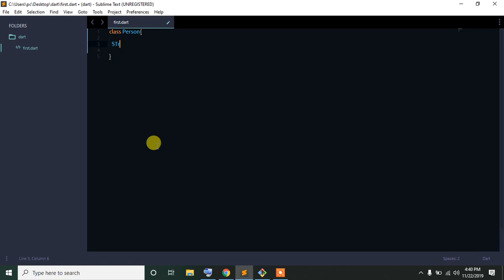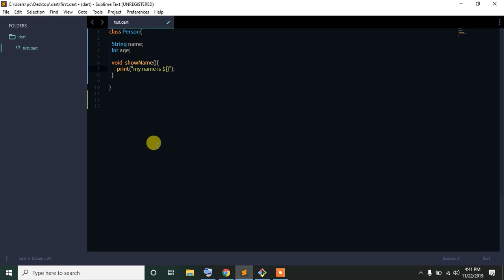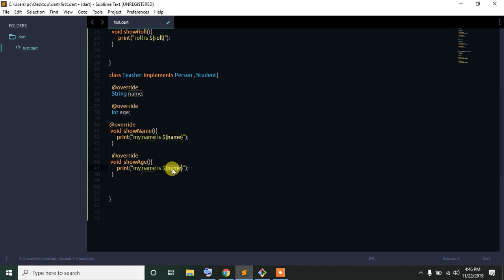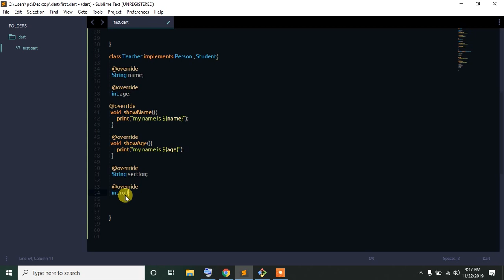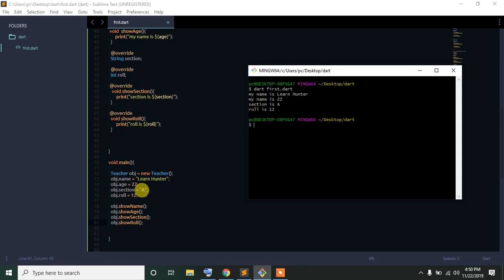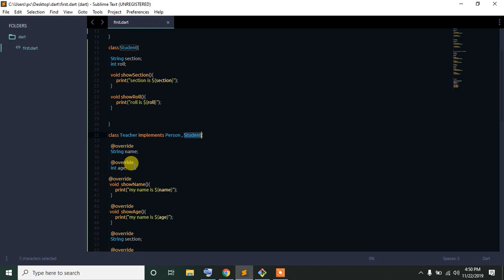48. Dart bangla tutorial OOP (Multiple Inheritance By Implements keyword) implements keyword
dart bangla tutorial implements Dart is a opensource object oriented programming language.which made by google.In this course we are try to learning all topics of dart language. and our main goal is flutter.we develop mobile application by using flutter.
dart programming language are supported to us for knowing better of flutter..cause flutter is a framework of dart.